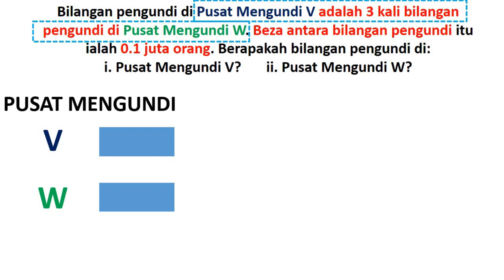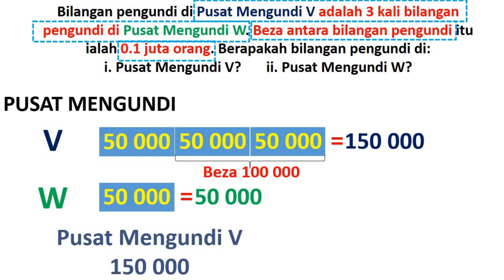Mahir Diri Soalan 6 C Muka Surat 20 Buku Teks Matematik Tahun 6